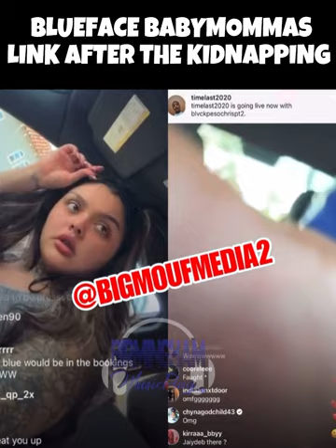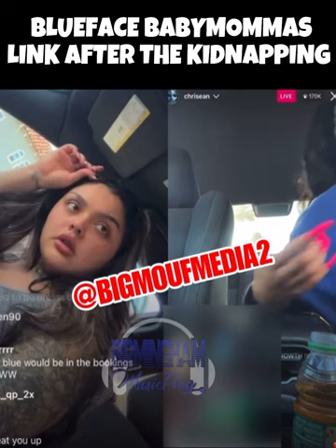Blueface baby mommas link up and get drunk after he kidnaps Chrissean Jr.